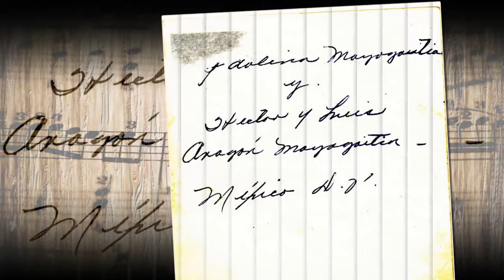THE MAYAGOITIA'S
MEMORIES